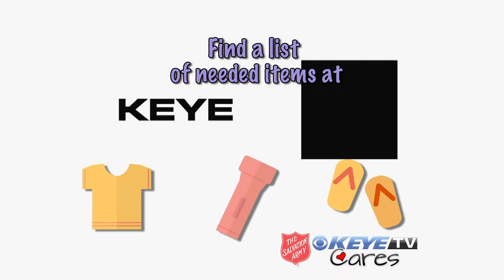Salvation Army Camp Drive